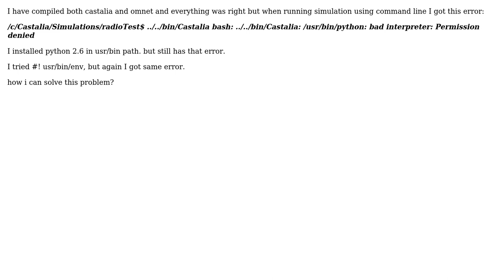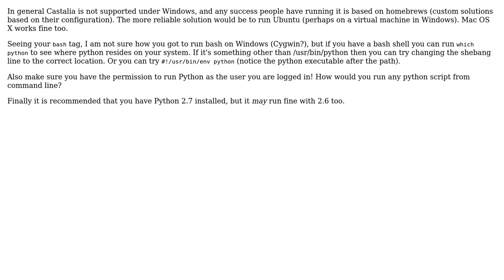Castlia 3.3 + omnetpp 4.6 on windows 7- permission denied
With thanks & praise to God, and with thanks to the many people who have made this project possible! You are responsible for your own actions.